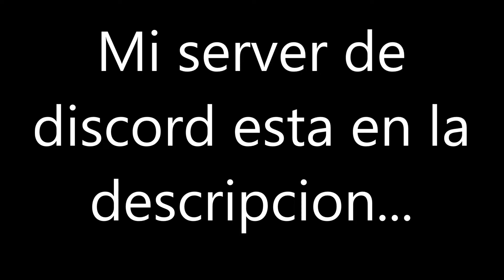La revancha en la mega apertura de capsulas | The Battle cats